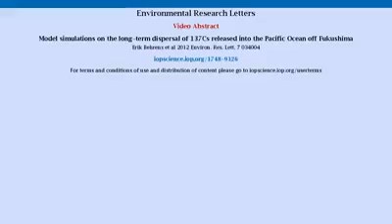Fukushima 太平洋 放射能 汚染水拡散10年間予測 福島☆字幕 Cesium DispersedPacificIN10Ys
‹日本語訳・字幕↓：Jo2Rayden›*セシウム137の太平洋への汚染10年間シミュレーションの説明 （音声説明+日本語字幕）　*Model simulations on the long-term dispersal of 137Cs released into the Pacific Ocean off Fukushima Published 7/9, 2012. (English explanation)
*Erik Behrens et al 2012 Environ. Res. Lett. 7 034004
*GEOMAR | Helmholtz Centre for Ocean Research, Kiel *GEOMAR ヘルムホルツ海洋研究センター、キール
*Video sequence of the time course over a period of 10 years after Fukushima Nuclear disaster.The colors illustrate the dilution relative to the initial concentration in the Japanese coastal waters. *原子力災害発生後の10年間に渡る時間経過のビデオ・シーケンス。色は、日本の沿岸海域における初期濃度に対する相対的な希釈を示しています。
‹翻訳› *我々の研究は、2011年3月に日本を襲った悲惨な地震とその後の津波の影響の一つを扱っています。福島第一原発の爆発やメルトダウンによって引き起こされたセシウム137などの長期の放射性同位体を含む大量の放射性物質が、環境中に放出された。破局事故後の数週間で、汚染された水が、大気沈着および冷却水の直接放出により、太平洋に入った。本研究では、数値モデル実験を用いて、太平洋における汚染水の長期的な行方を調査します。モデルは、黒潮に沿い激しく渦巻く多くの潮流を含めて、海流を非常に高い分解能でシミュレーションしました。海流による汚染水拡散をシミュレーションするため、理想的なトレーサーを使用し、福島の沿岸域に注入する半減期30年の放射性物質で色付けした。我々のアプローチでは、物理的拡散性が制限されている事、および生物学的影響の可能性、例えば、放射性同位体の有機物への沈着を考慮していない事を強調したく思います。我々のモデルは、どの任意の海洋データとも同質でない。従って、この発表時、現地の潮流の実際の状態を考慮していません。しかし、初期状態における2-3年後の拡散トレーサーは、問題視しなくてよい事が判明した。アニメーションは、色付けで海洋表面での拡散を示しています。この色は、汚染水放出期間終了時の福島沖沿岸地域における初期濃度に対する相対的な追跡濃度を表しています。 トレーサーは、汚染水放出後、この地域の潮流を支配する渦により南方へと拡散開始した最初の週の非常に活動的な黒潮の状態を、計算に入れている。一年後、最大濃度は二桁で希釈をし、さらに東に向かい、既に日付変更線を越えています。北端がベーリング海に侵食し始めている間、追跡する'濁り'の南端が約2年後にハワイ諸島に到達します。一方、日本付近の濃度は、黒潮による汚染度が低下した水の置換の為、主要な'濁り'を北部と南部に分離し、大幅に低下します。4年後、最高濃度は3桁減少しており、北太平洋全体は、ある程度の航跡で汚染水に満たさせる。濃度の峰が、約5-6年後にアメリカの北海岸に到達するとき、4桁で希釈されています。ここから濃度レベルは、全体の流域に渡り均一化する傾向があります。
*A sequence of global ocean circulation models, with horizontal mesh sizes of 0.5°, 0.25° and 0.1°, are used to estimate the long-term dispersion by ocean currents and mesoscale eddies of a slowly decaying tracer (half-life of 30 years, comparable to that of 137Cs) from the local waters off the Fukushima Dai-ichi Nuclear Power Plants. The tracer was continuously injected into the coastal waters over some weeks; its subsequent spreading and dilution in the Pacific Ocean was then simulated for 10 years. The simulations do not include any data assimilation, and thus, do not account for the actual state of the local ocean currents during the release of highly contaminated water from the damaged plants in March--April 2011. An ensemble differing in initial current distributions illustrates their importance for the tracer patterns evolving during the first months, but suggests a minor relevance for the large-scale tracer distributions after 2--3 years. By then the tracer cloud has penetrated to depths of more than 400 m, spanning the western and central North Pacific between 25°N and 55°N, leading to a rapid dilution of concentrations.